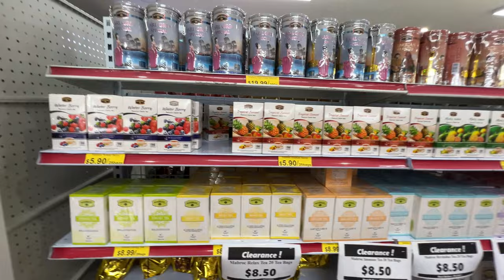Auckland Grocery Store Series - Sri Lankan Store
Lakdiv Sri Lankan Supermarket

Location 5 Basin View Lane, Panmure, Auckland